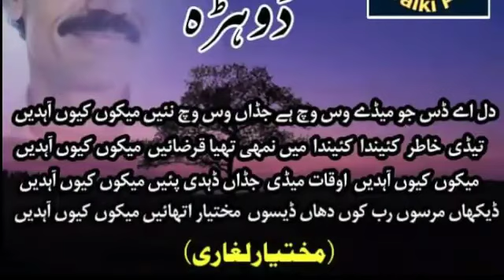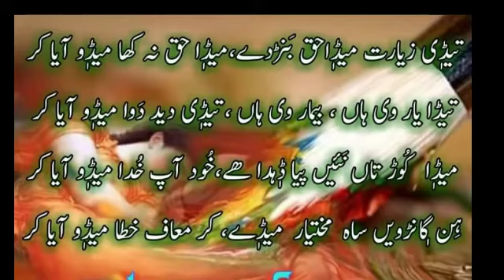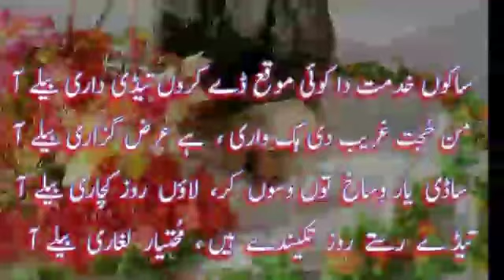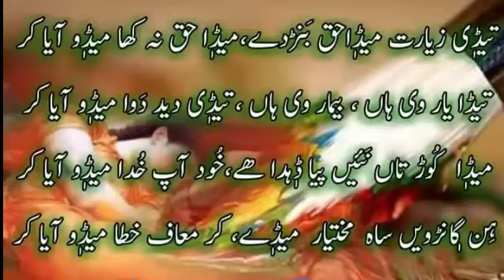Mukhtiar Leghari |Seraiki poet | Habib Laghari